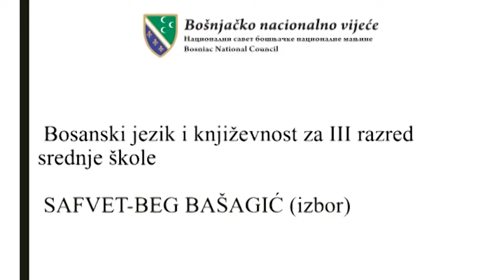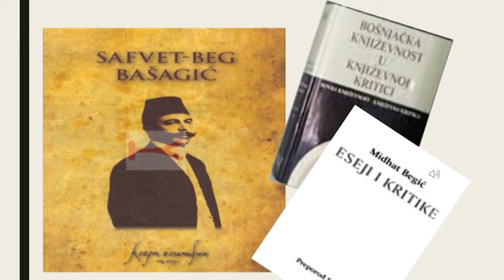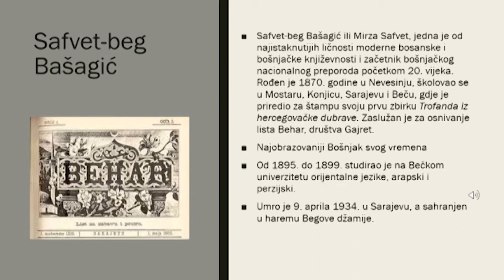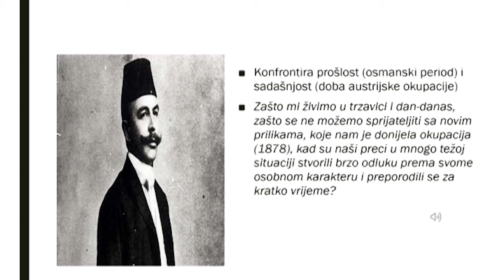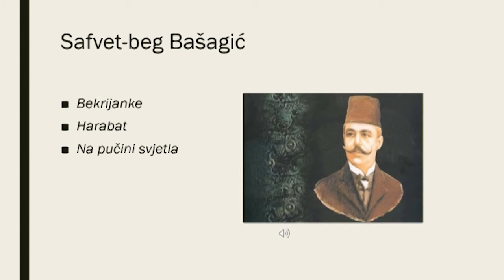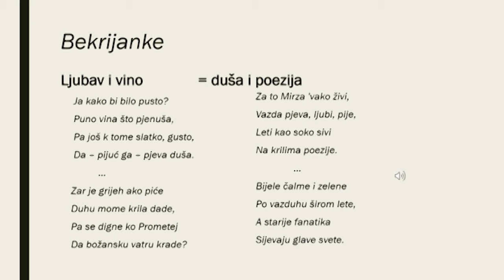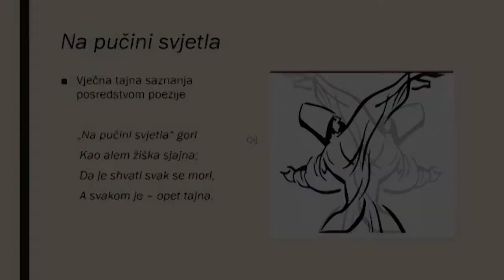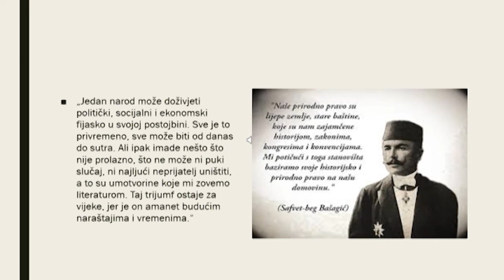NASTAVA NA BOSANSKOM 3. RAZRED SŠ (14.12.2020.)